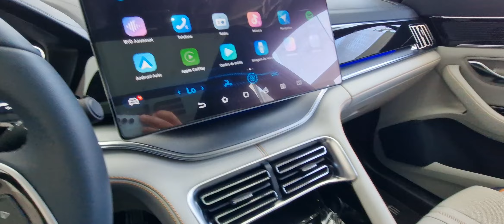BYD SONG PLUS DM-i - 2024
O objetivo deste vídeo é mostrar os pormenores do carro de forma tácita. Vídeo feito em 08/24
Concessionária BALI BYD no SAAN - 10/08/24.
ENDEREÇO: CJ C, SAAN Quadra 3, s/n - Asa Norte, Brasília - DF, 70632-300

✅ Kwai: wagnerdicasparaconcursoseoab